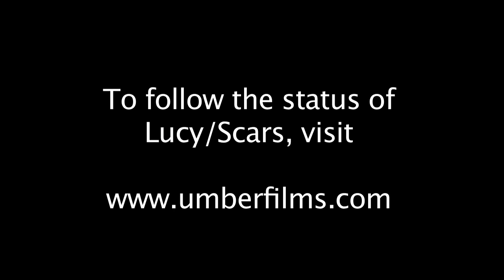animation-QuickTime H.264.mov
A start to an anfter effects demo-reel. Still very much in progress.